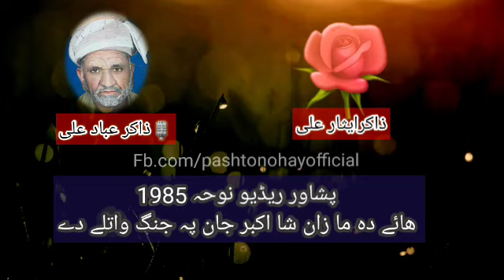Pashto Noha 1985 Hai da ma pa zan sha Akbar jan pa jang watalai de Ibad Ali,Isar Ali RADIO Peshawar